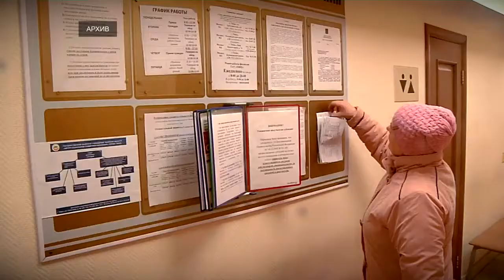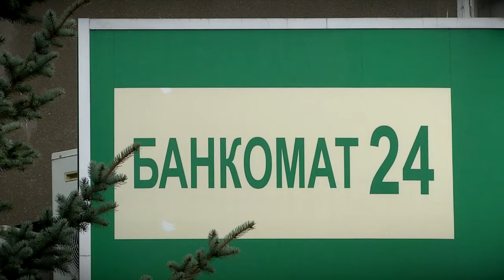С 1 марта льготный проезд в общественном транспорте будет предоставляться по социальной карте